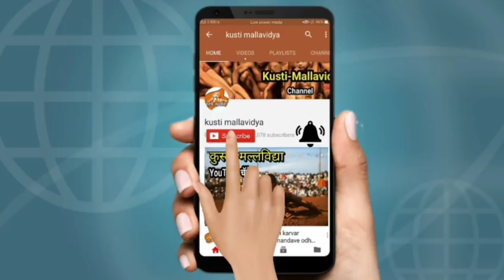Kiran bhagat vs manish kumar at patas daund pune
पाटस (जी.पुणे ता.दौंड) च्या कुस्ती मैदानात पै.किरण भगत ची पै.मनीष कुमार वर "घुटना" डावावर मात

शनिवार
4 नोव्हेंम्बर 2017

आज पाटस जि. पुणे ता.दौंड येथे झालेल्या निकाली कुस्त्यांच्या जंगी मैदानात आंतरराष्ट्रीय क्रीडा संकुल पुणे वस्ताद अर्जुनवीर काकासाहेब पवार यांचा पठ्ठा पै.किरण भगत याने पै.मनिषकुमार दिल्ली याला "घुटना" डावावर चितपट केले.मैदानाचे धावते समालोचन जेष्ठ कुस्ती निवेदक पै.शंकर पुजारी कोथळीकर,प्रशांत भागवत सर बारामतीकर यांनी केले.
खालील लिंक क्लिक करून पहा ही तुफानी कुस्ती
धन्यवाद

पै.गणेश मानुगडे
कुस्ती-मल्लविद्या